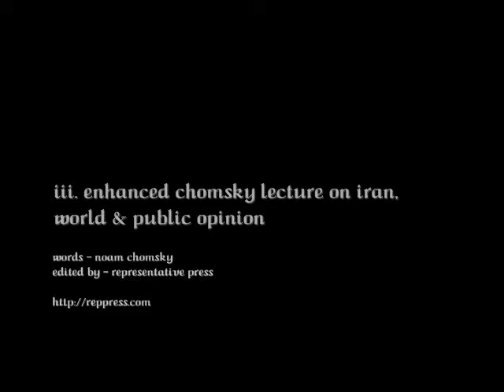three words may 2012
1Lgg764GFg1kCW61Tsztq7MARvo71FDYN7